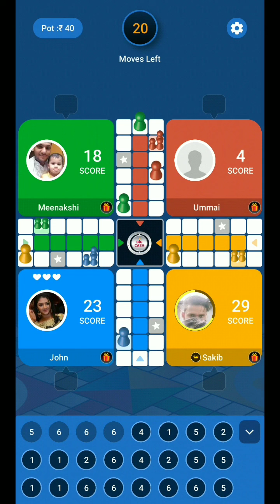Big Cash Big Ludo | 4 Players Gameplay Part #1 | Big Cash app | big cash app se paise kaise kamaye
Play Big Cash the best earning game of 2022. Download now and get Rs. 20 joining bonus.

Mpl referral code use my referral code IYV26J to get Rs. 75 extra bonus cash

Start your 30-day free trial Prime Video

Youth Offer :- Join Prime 50% off of Amazon prime

Amazon Prime Music Free

Sell On Amazon

Audible Free Trial

Amazon Business

Mobile Game Controller Finger
Computer Keyboard Mouse Pad
Wired Gaming Mouse
Gaming Laptop
Gaming Wired Keyboard
Gaming Headphone
Gaming Smartphone

[GAMES WORLD]

The extreme gaming. All Android And PC Game play i will show you here.
you can watch how to play these games with tricks.